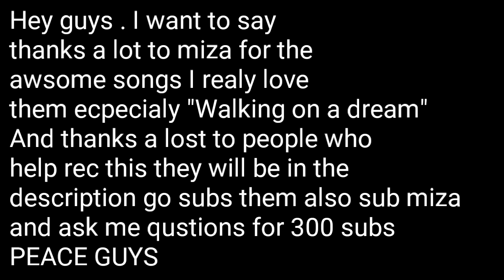Nebulous-Mayhem&FFA Trolling and destroying! Q&A!